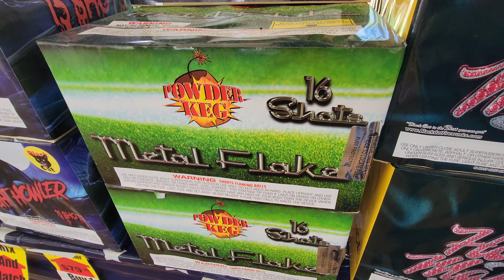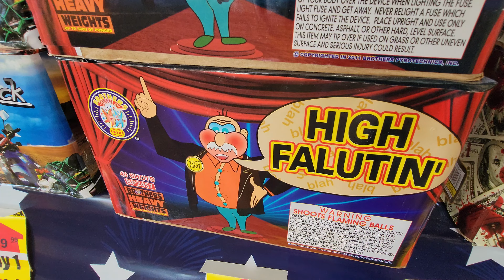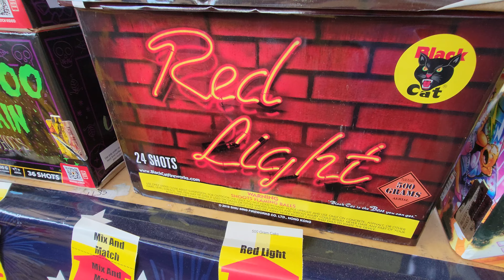Absolute Fireworks Tent Pt. 5 in TN - 2024